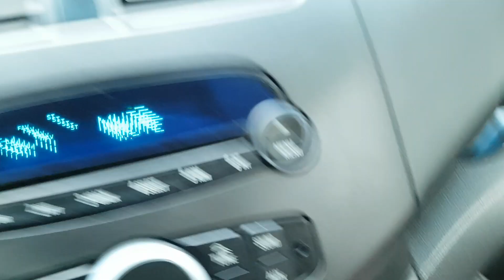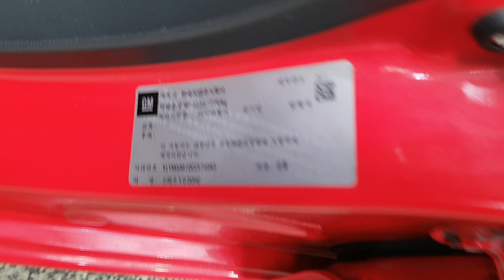CHEVROLET SPARK 2012 CC574943 | Vehículos Coreanos Sena Trading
CHEVROLET SPARK 2012 CC574943 for sale!